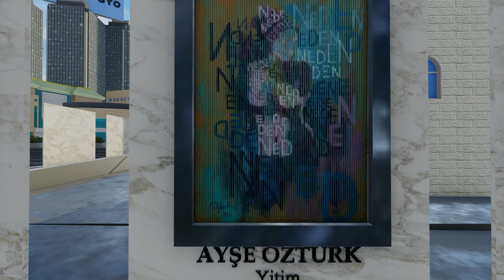Hüzün Resim Sergisi | Haliç Üniversitesi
Dr. Öğr. Üyesi Ayşe ÖZTÜRK
Grafik Tasarım Bölüm Başkanı
Haliç Üniversitesi Güzel Sanatlar Fakültesi

Asst. Prof. Ayşe ÖZTÜRK
Head of Graphic Design Department
Haliç University Faculty of Fine Arts